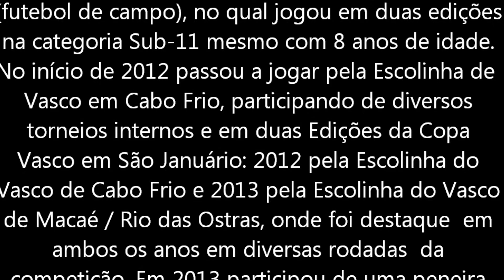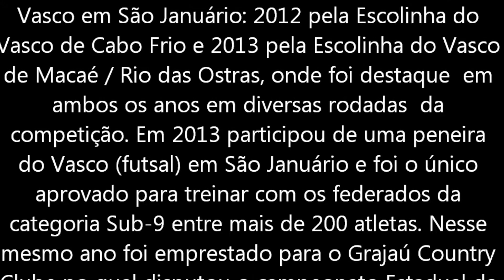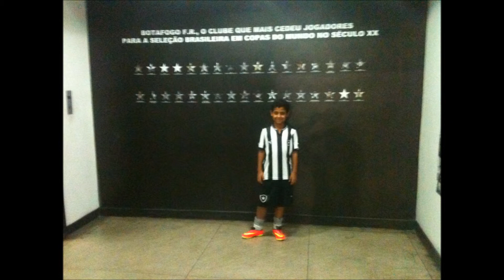AL10 - Uma breve apresentação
Um breve Histórico de AL10 -  Jogador da Categoria de Base do Botafogo Futebol e Regatas - Sub-10.